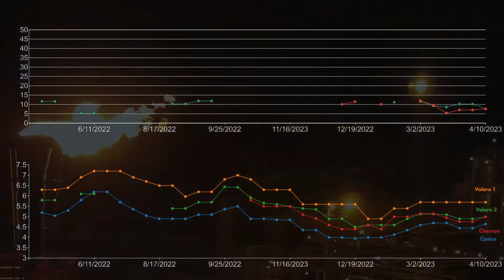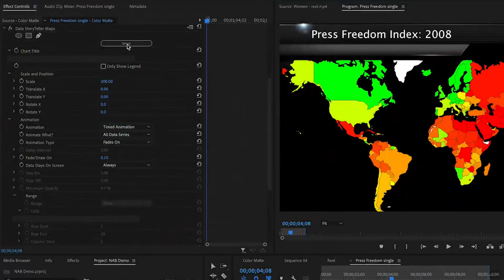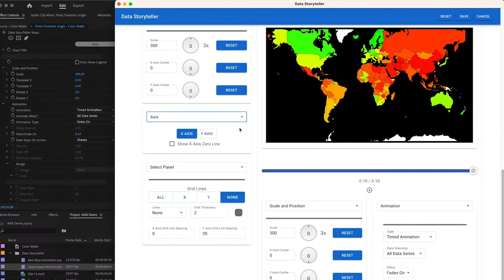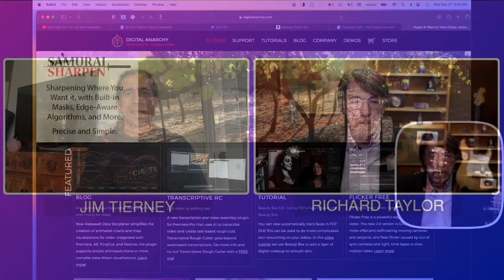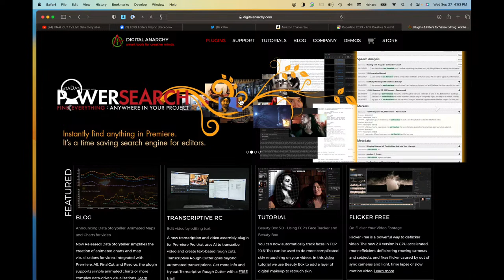FINAL CUT TV LIVE Data Storyteller with Jim Tierney from Digital Anarchy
Data Storyteller is a data visualization plugin set designed to easily turn data into animations.
Join Jim as we discuss Digital anarchy's latest release.